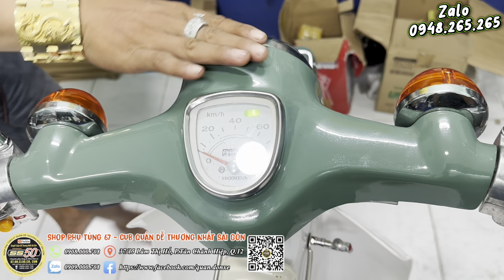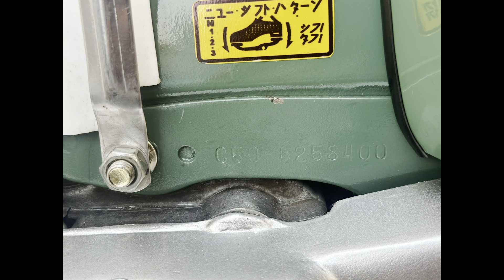Cub 78. Siêu dễ thương. Máy siêu êm về bao ae chỉ đổ xăng ( đã bán )